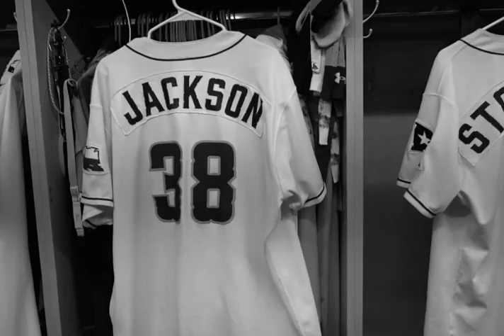2019 Intro Video for Board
This video is for the intro for the Missions for their 2019 season